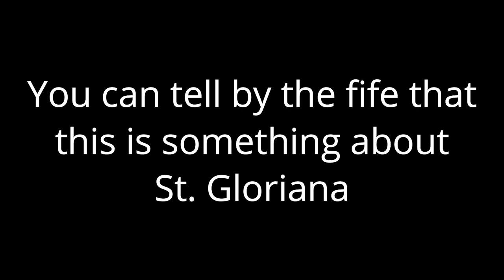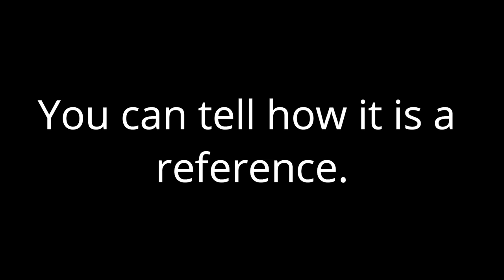A Reference Too Far (GuP)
Is that a "A Bridge Too Far" Reference?